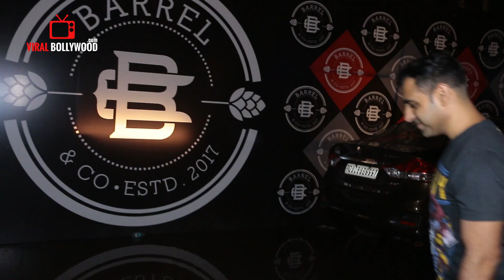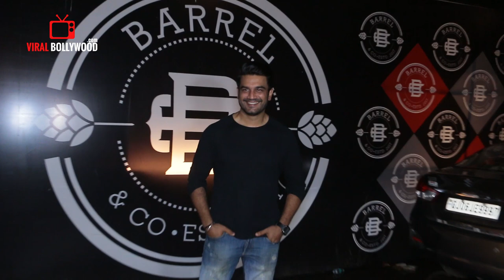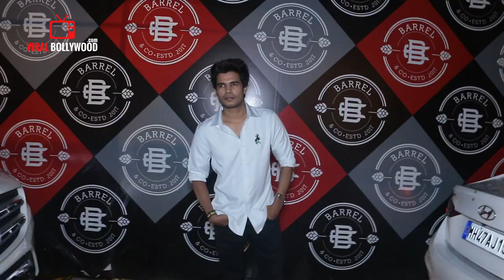UNCUT - Singer Darshan Raval Full Night Party With Close Friends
WATCH UNCUT - Singer Darshan Raval Full Night Party With Close Friends